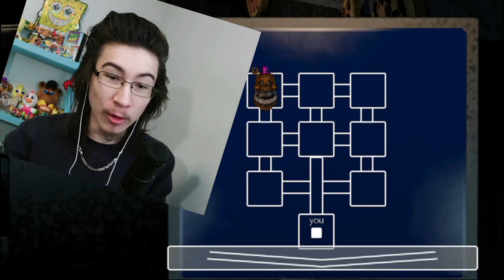Scott Cawthon WANTS ME to be FNAF's ACCOUNTANT... | Printing at Fredbear's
As FNAF's NEW official accountant, I promise things will be different.

What's happening? I mean, I didn't touch anything..

Five Nights at Freddy's 4 is owned by Scott Cawthon.
Printing at Fredbear's is developed by Atomic.